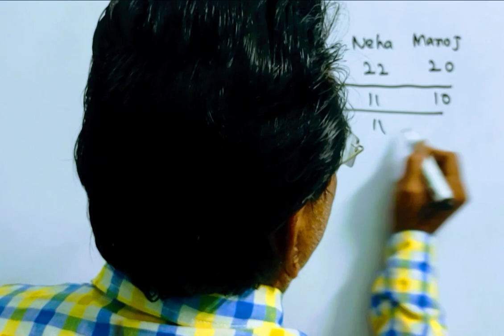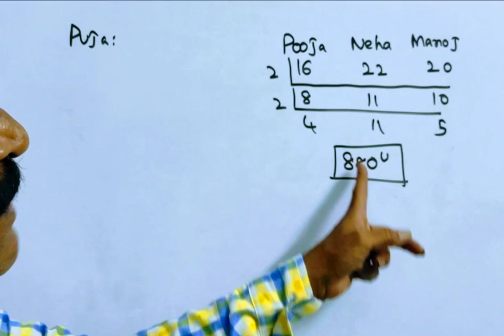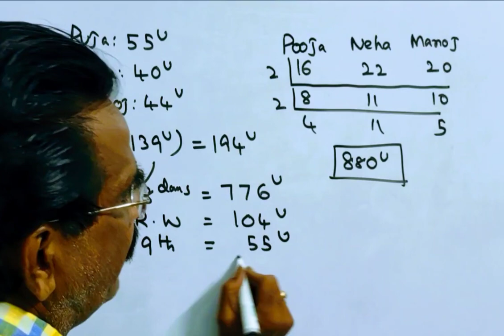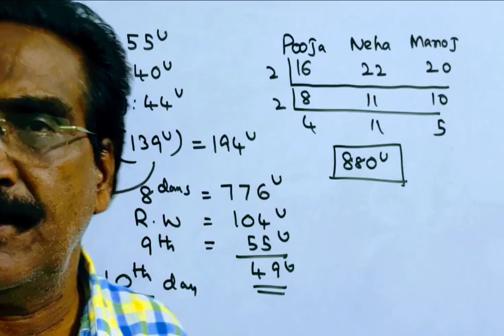Pooja, Neha, and Manoj can do a piece of work in 16, 22, and 20 days respectively. On which day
Pooja, Neha, and Manoj can do a piece of work in 16, 22, and 20 days respectively. On which day will the work get finished if Pooja is assisted by both Neha and Manoj on every second day?